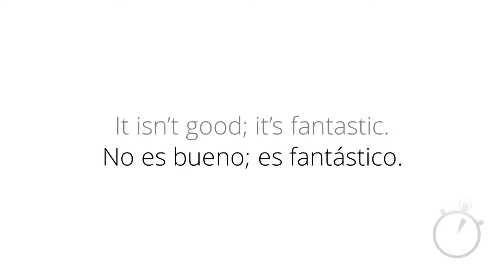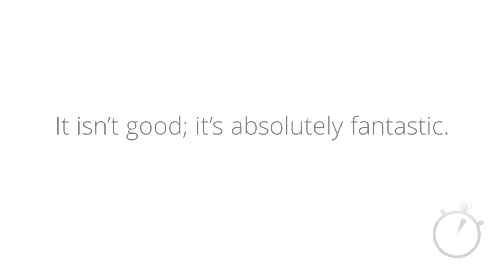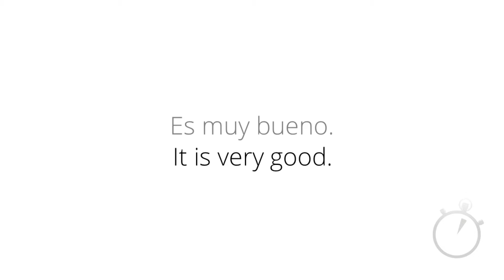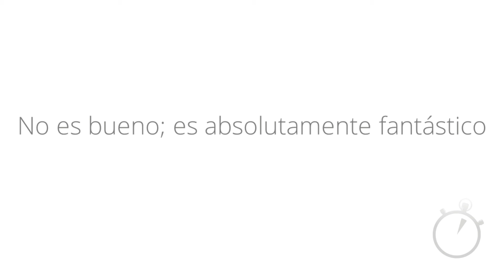3 Minute Spanish - Lesson 1c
Or, get free access to all my courses for two months on SkillShare

3 Minute Spanish - Course 1

This is the first course in the 3 Minute Spanish series and it consists of lessons 1-9. You can enrol on this course as a complete beginner and you'll be forming your own sentences by the end of the first lesson.

In each lesson, you'll learn a few words and phrases that you'll be able to put together to form sentences. The good thing about the method in this course is that everything you learn is repeated throughout, so you'll never need to go back to recap anything.

The words and phrases that you'll learn in this course will be useful to you in any Spanish speaking country. A lot of traditional language courses either start by teaching you an endless list of pronunciation rules, or you learn phrases that aren't too useful for the beginner, such as how to talk about your family or your job. In 3 Minute Spanish, you'll learn the most useful words first. As well as vocabulary, there are some useful grammar points that will be explained to you in bitesized chunks. You'll then be given plenty of opportunities to put them into practice. We'll explore the masculine and feminine nature of nouns in Spanish and look at why it isn't really as tricky as a lot of grammar books make it out to be.

You'll also be given two Vocabulary Expansion Sheets, which are documents full of useful vocabulary in specific topics ('food & drink' and 'numbers'). These Vocabulary Expansion Sheets give a boost to your Spanish and help to improve your comprehension.

Finally, the title... Obviously, you can't learn Spanish in just three minutes, but you can learn it in three-minute chunks. Usually, when you learn something new, you start out with great enthusiasm and motivation, however, this dwindles very quickly. Instead, if you keep your learning to short daily bursts, you'll be able to maintain your motivation and you'll end up sticking with whatever it is you're learning. By keeping your learning to short chunks, you'll maintain your enthusiasm, it'll quickly become a daily habit, and you'll find you remember things much more easily.